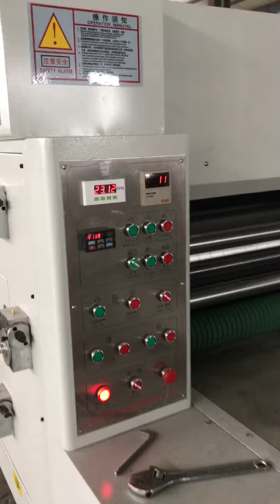XINYU-Medium speed slotting machine